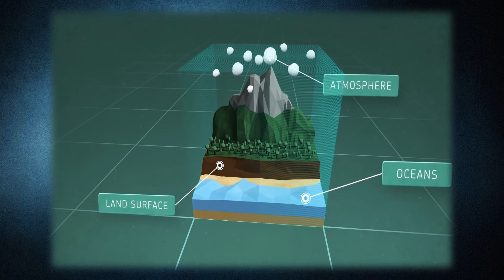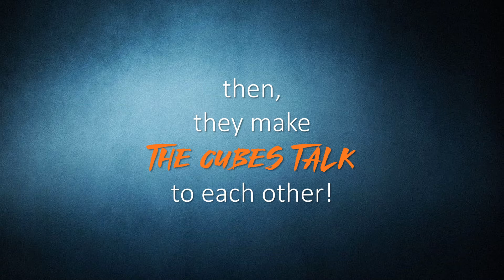The Climate Modelling Farce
Climate activism hysteria all starts with Climate Modeling.

There are over 100 different models worldwide, most of which disagree with each other.

Predictions have been wildly wrong for over 30 years.
It's like a bad video game!